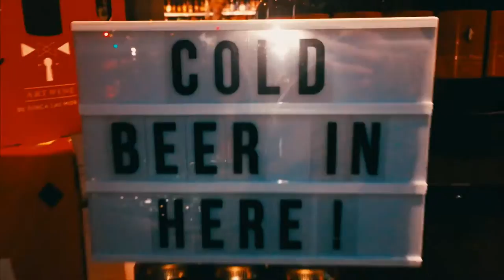Higgins Off-Licence Promo/Ad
I really enjoyed making this. Good people work at this establishment. If you're in the area, stop by.

The song is a cover of Mungo Jerry's - Summertime.
I used LUTs from Color Finale which is a sweet plug in.